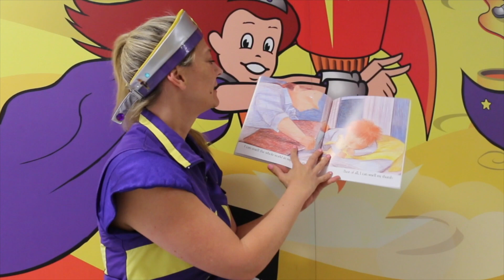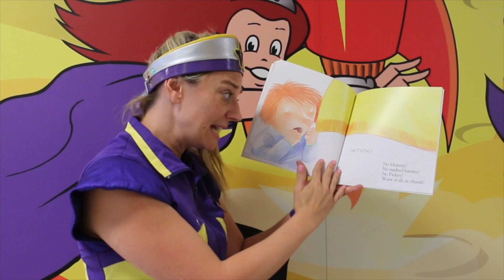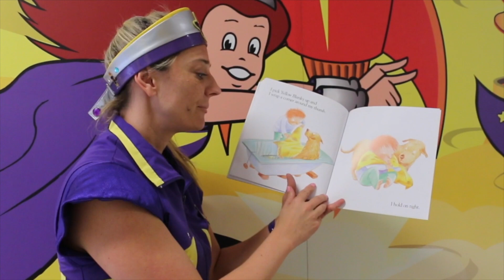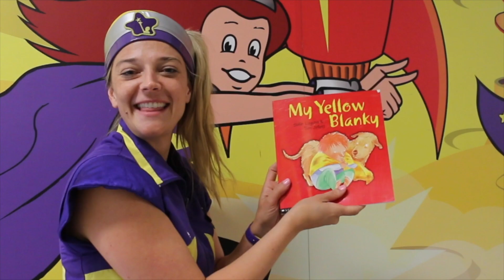My Yellow Blanky By Sofie Laguna (Read Aloud)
What happens when your favourite blanky gets washed? Captain Starlight reads a story about someone's bestest yellow blanky for you to snuggle up and listen to.